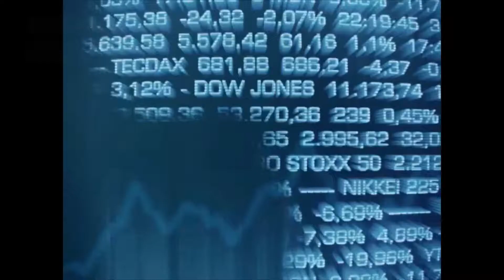Début de semaine terne avant la BCE jeudi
Les marchés européens manquent de catalyseurs pour repartir ce lundi, dans un contexte de hausse des taux longs et de l'euro. Cette évolution est liée à la perspective d'un discours plus agressif de la BCE à l'occasion de sa réunion de politique monétaire de jeudi. De plus, les investisseurs sont dans l'attente des prévisions du FMI pour l'économie mondiale, seule information macro qu'ils auront à se mettre sous la dent aujourd'hui. Enfin, le CAC 40 est pénalisé par la baisse de l'une de ses plus fortes capis : Sanofi.